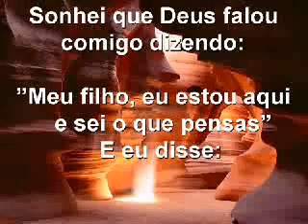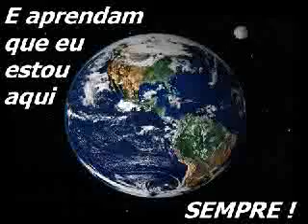SONHEI COM DEUS